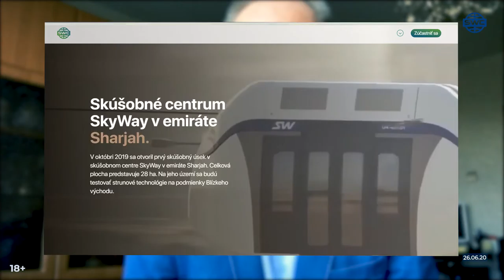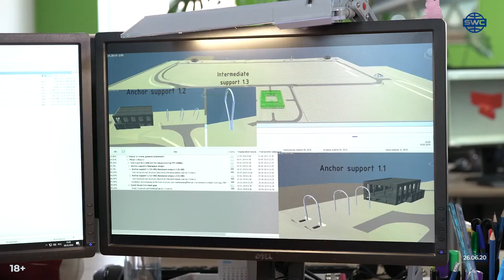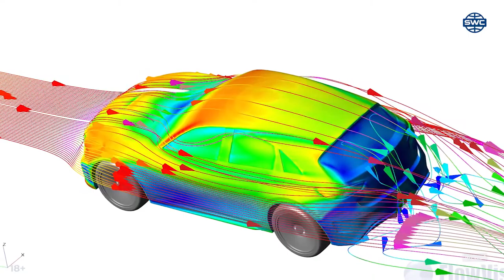#207 Landing o ekológii BIM technológie a SkyWay Anatoli Unitsky pre noviny «Večerňaja Moskva»